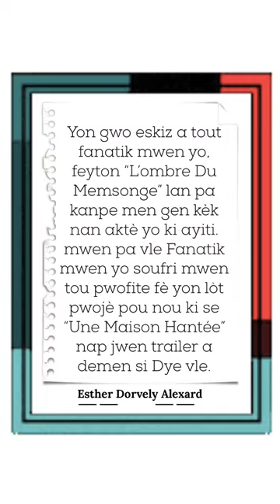Jenny Queen “Une Maison Hantée” ( yon ti pale )